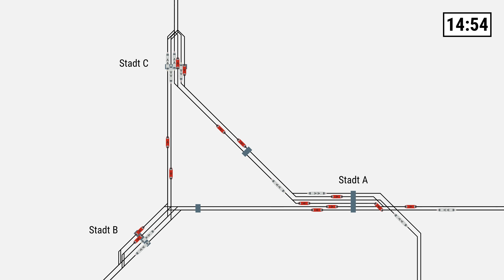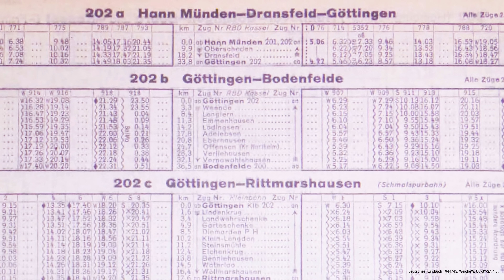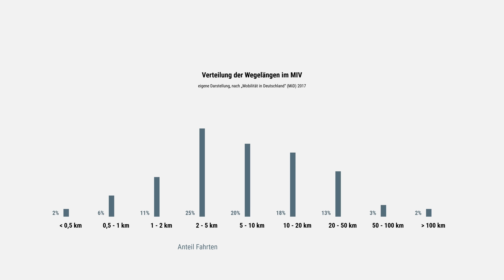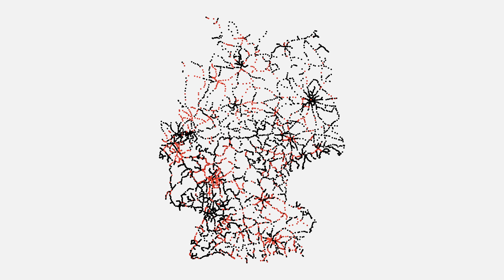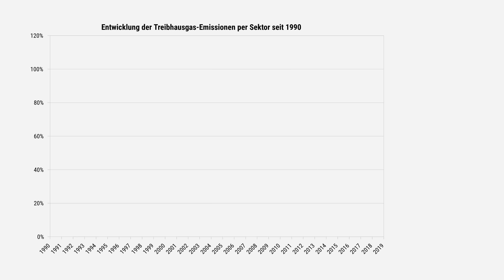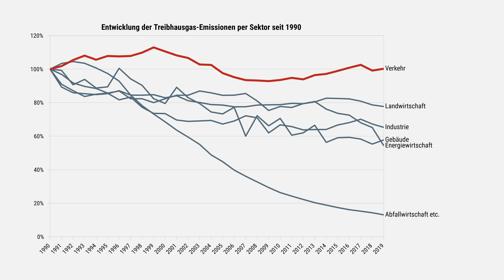Deutschlandtakt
Der Deutschlandtakt und Integrale Taktfahrpläne in Karten und Graphen.

Bildquellen:
Deutsches Kursbuch 1944/45. WeicheW. CC-BY-SA 4.0

3. Gutachterentwurf Zielfahrplan Dtakt - maschienenlesbar.zip Quellenvermerk: © BMDV / SMA Datenlizenz Deutschland Namensnennung 2.0

DB Haltestellendaten D_Bahnhof_2020_alle.CSV (mapping between EVA number and IFOPT/DELFI-GTFS id): DB Haltestellendaten, CC-BY-4.0,